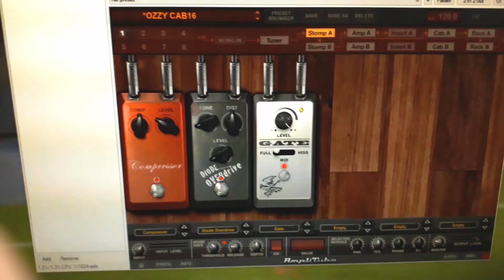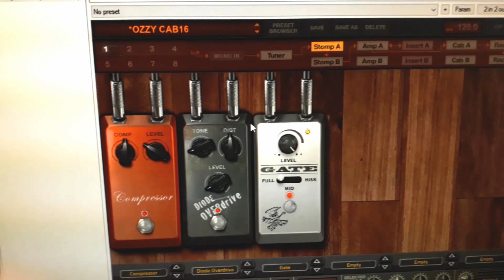EAT ME - Ozzy Osbourne - [Bass Cover]